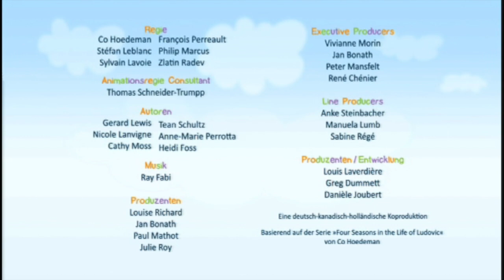Benedikt der Teddybär "Wiederfinden" Folge 13 - Kinderfilme Animation deutsch [toys] neue folgen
Titel: Wiederfinden

Inhaltsangabe:
Beim Murmelspielen setzt Benedikt seine glitzernde Lieblingsmurmel ein, aber Mark behalt sie und behauptet, sie müsse weggerollt sein. Doch Benedikt und Walla können ihn überführen und Mark muss die Murmel zurückgeben. Als kurze Zeit später einer von Benedikts Papierpinguinen verschwindet, wird natürlich Mark verdächtigt, obwohl er diesmal unschuldig ist. Er versucht einen neuen zu basteln, kriegt es aber nicht so gut hin. Da entdeckt Benedikt den Pinguin in Wallas Entenhaus.

Viel Spaß beim Schauen einer weiteren spannenden Animation mit Teddybär Benedikt und seinen Freunden.

Benedikt ist ein putziger kleiner Teddybär, der mit seinen Eltern in der Vorstadt lebt. Wenn er mit seinen Freunden spielt, der Ente Walla und den Bären Violet und George, kann er leblose Objekte in ziemlich lebendige – und manchmal auch ziemlich widerspenstige – verwandeln.

Von den Machern der Kinderfilmserie JoNaLu.

Tipps für Eltern: Bitte aktivieren Sie die Kindersicherung auf YouTube.
Klicken Sie dazu unten auf der Seite auf "sicherer Modus" "AN".